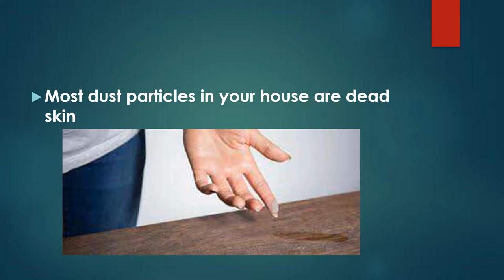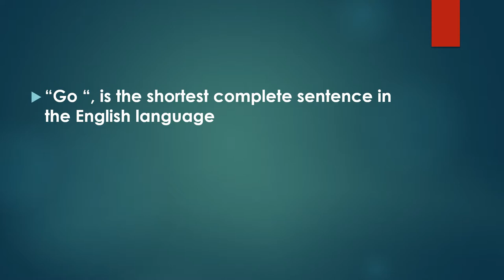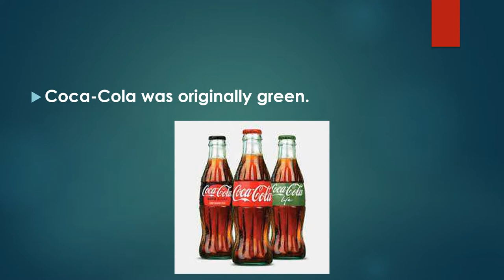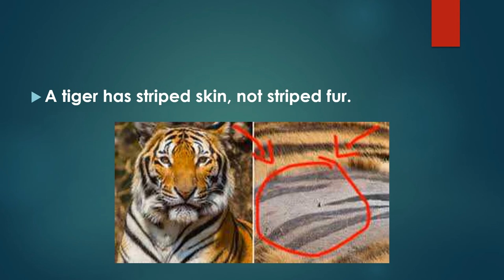Odd facts you may not know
Amazing odds facts are now here.